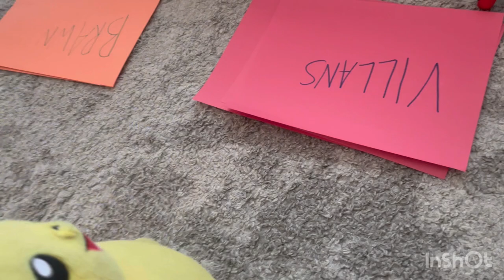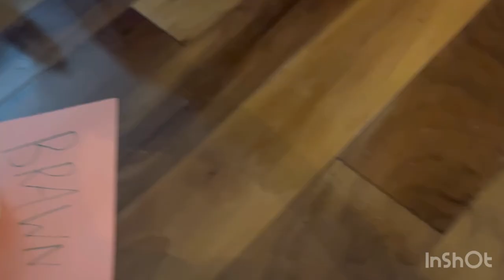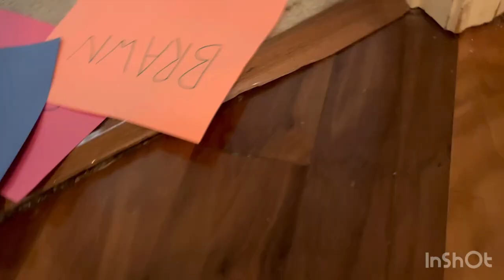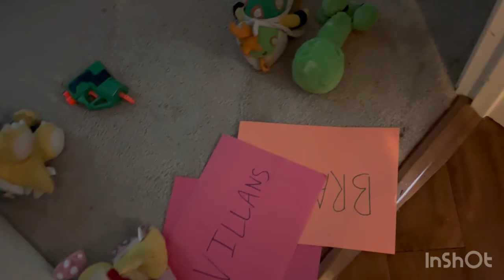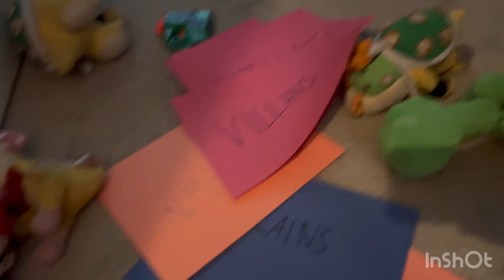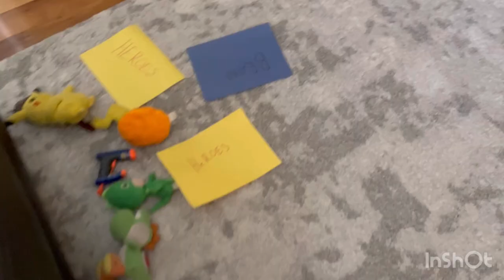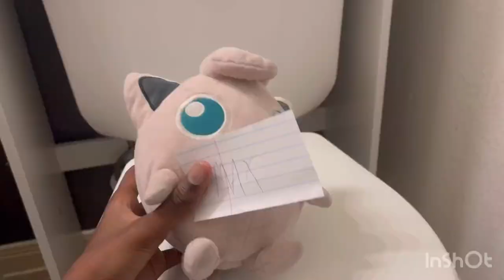Total Drama Plush Mayhem episode 5 Capture the Flags